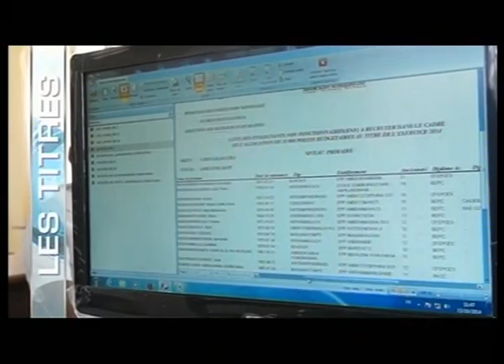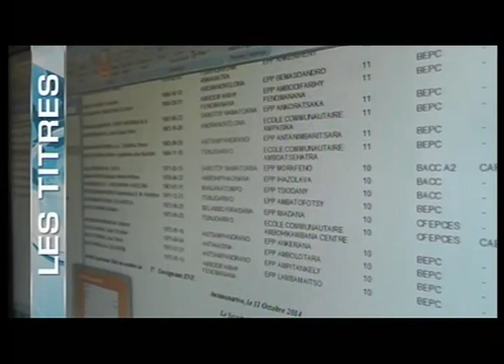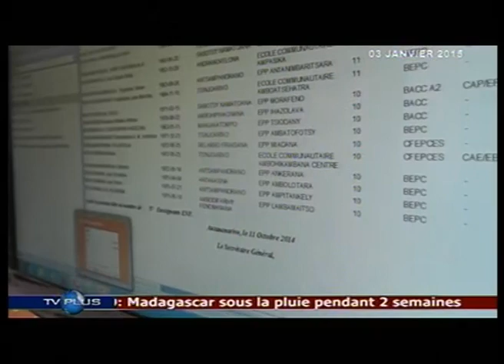JOURNAL DU 03 JANVIER 2015